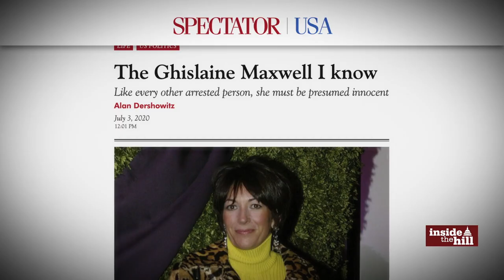Inside the Hill reveals previously unreleased Alan Dershowitz footage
Following the arrest of Ghislaine Maxwell, Inside the Hill reveals previously unreleased Alan Dershowitz footage from his interview on Hot Take discussing his visit to Jeffrey Epstein's Zorro Ranch. Watch the full segment on CBS All Access.